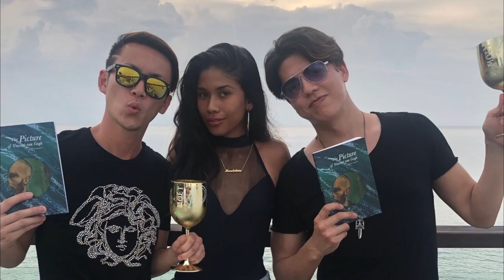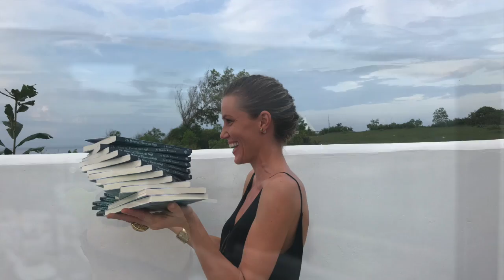【こんなスポットでサンセットを見たらヤバイでしょう・・・】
・30日間無料でプレゼント中の
しかも今なら9ヶ月分と37回分の
私が世界の旅先で得た稼ぐノウハウやお宝情報を
プレゼントしておりますので
受け取ることをオススメします！

・吉田昌史のLINEで生活にお得な情報をUPしています！

・吉田昌史のYou Tubeはこちら

（世界旅での写真も公開中！！）

・仕事の依頼はこちらよりお願い致します。
吉田昌史

・吉田昌史のフェイスブック登録はこちら